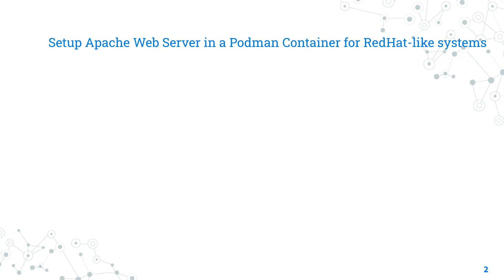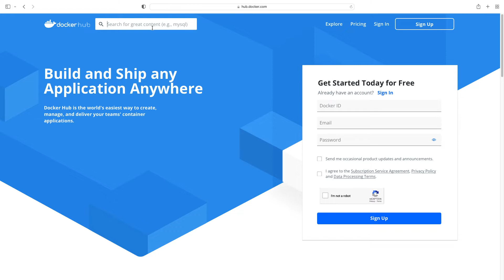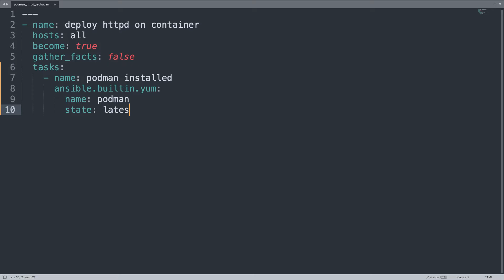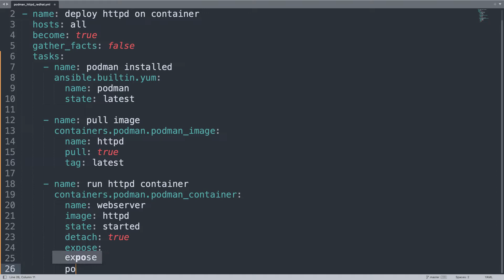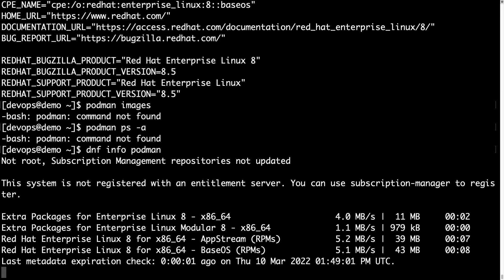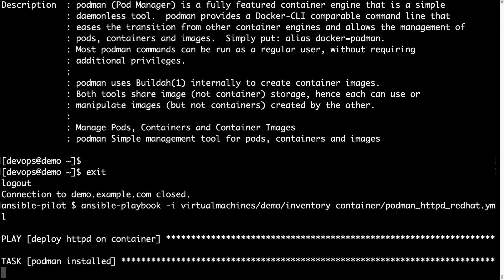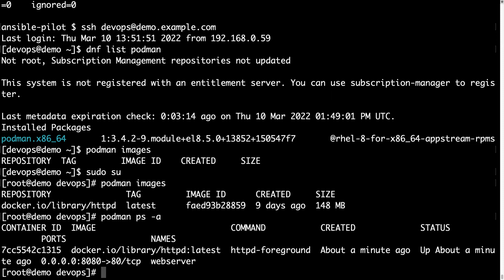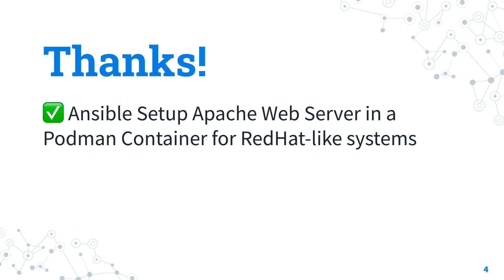Setup Apache Web Server in a Podman Container for RedHat like systems Ansible modules podman image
How to automate the setup of a detached Apache httpd Web Server tag:latest in a Podman Container pass-throw of port 8080 to 80 for RedHat-like systems.

200+ Automation Examples For Linux and Windows System Administrator and DevOps

200+ Automation Examples For Linux and Windows System Administrator and DevOps